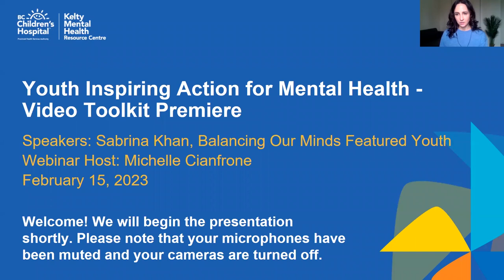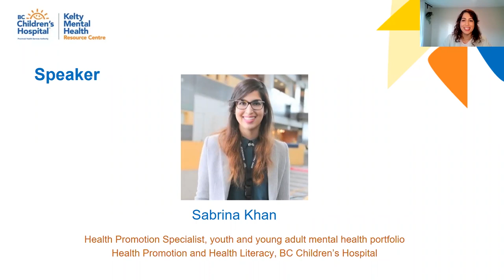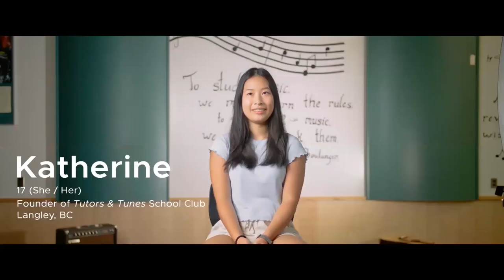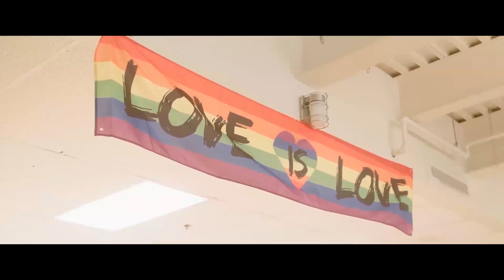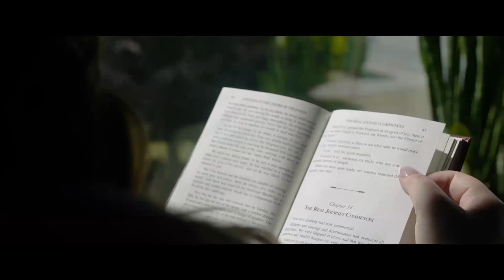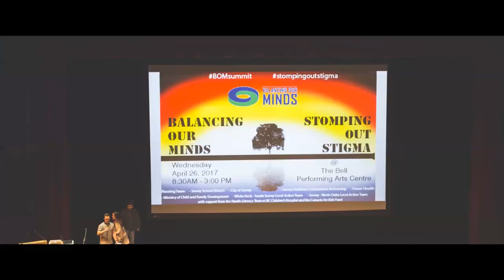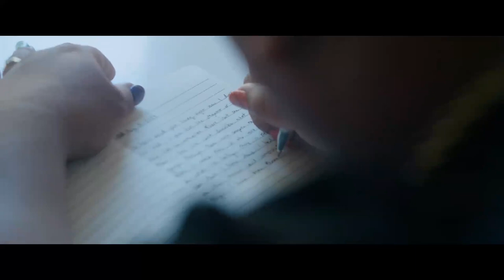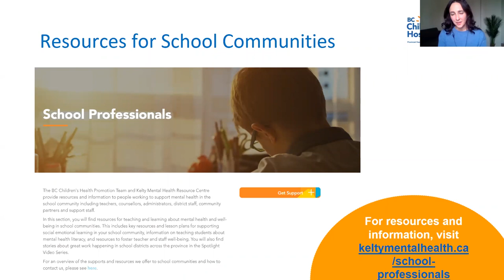Youth Inspiring Action for Mental Health - Video Toolkit Premiere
Join us for a free virtual premiere featuring the new Balancing Our Minds Inspiring Action Toolkit Videos showcasing the experiences of young people in BC school communities advocating for change in mental health.
The videos are a part of the Balancing Our Minds Inspiring Action Toolkit which aims to support youth wanting to make changes for improved mental health and well-being in their schools and communities, no matter how big or small those changes may be.

The Inspiring Action toolkit was created alongside our Youth Advisory committee, who provided input and led action during the development process.